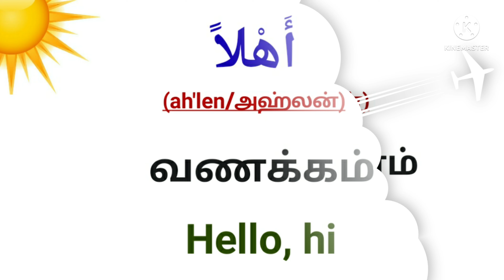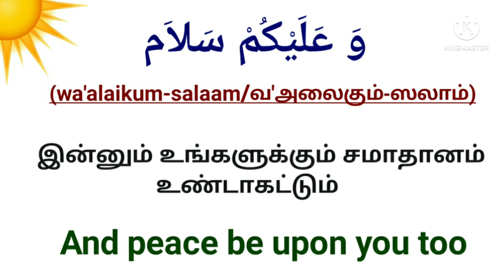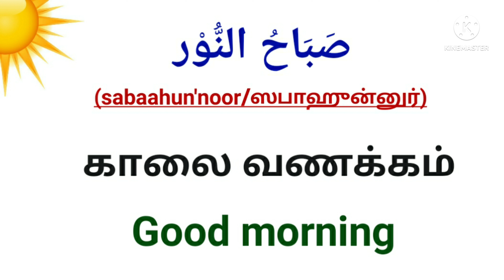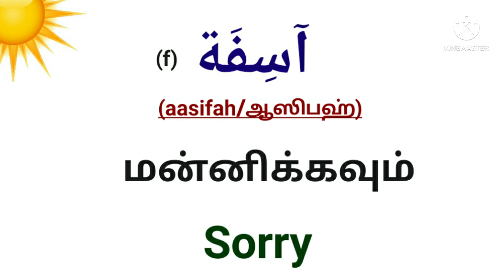அரபு மொழியில் வாழ்த்து சொல்வது எப்படி || Greetings in Arabic.